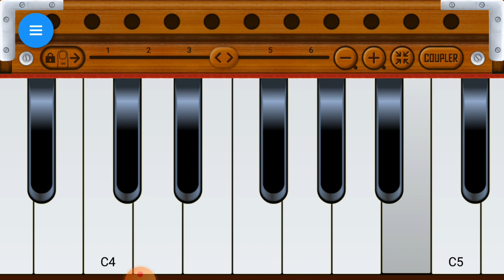دہ پختو باجے زدہ کڑہ دلتہ وکئ